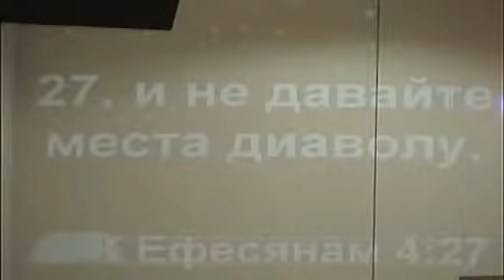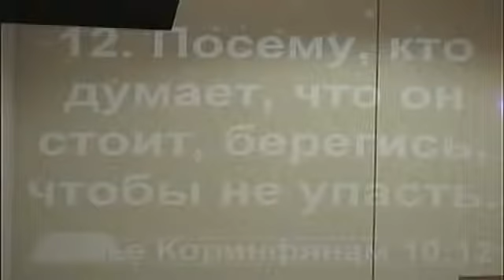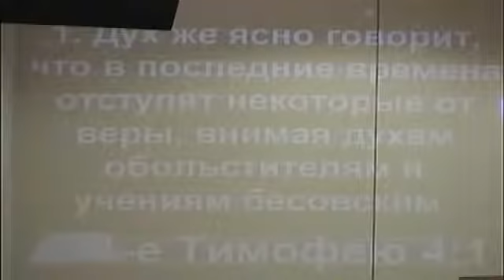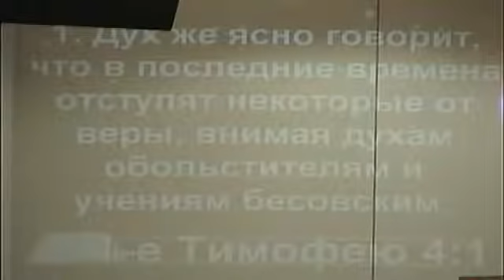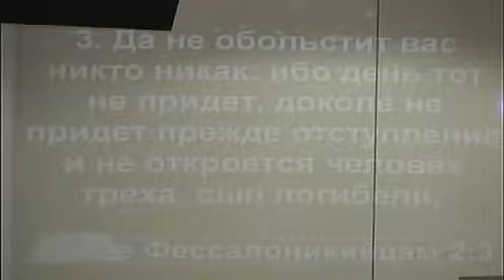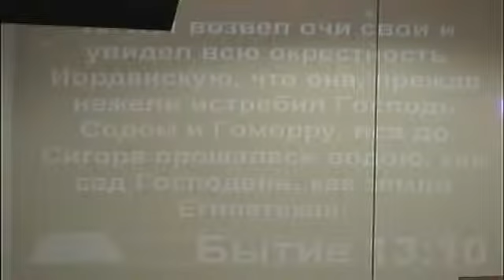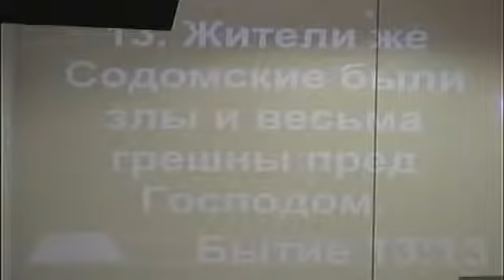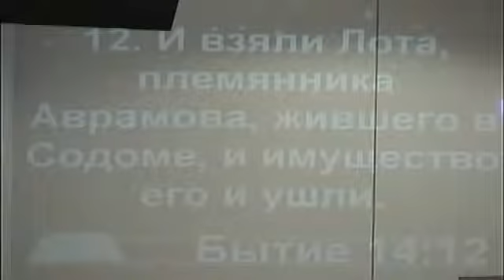21.12.2013 Братская конференция (часть 2)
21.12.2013 Братская конференция (часть 2)
Александр Ч.: "Отступление"